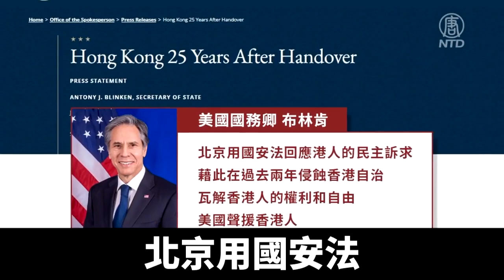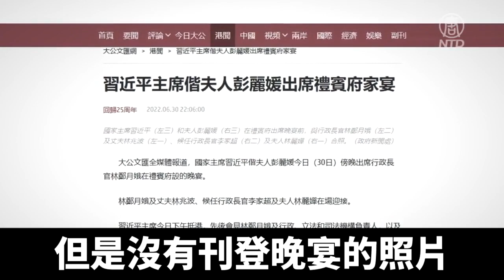習近平七一訪港閃回 安保空前｜@ChinaBreakingNewsTV ｜20220702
中共國家主席習近平6月30日和7月1日到訪香港，出席香港主權移交25周年大會暨新一屆政府就職典禮。這是習近平自中共肺炎疫情爆發後，首次到訪中國大陸以外的地方。

習近平7月1日出席新政府就職典禮時發言。他聲稱25年來，「一國兩制」取得舉世公認成功。他還提到制定《國安法》、修改選舉制度，確保「愛國者治港」。他強調，「一國兩制」是好制度，沒有任何理由改變，必須長期堅持。

大紀元專欄作家王赫： 「香港的一國兩制，習近平說它是個好制度，它其實是中共的一個醜事。因為它收回香港，但是香港人不喜歡，全世界都不接受中共這套制度。所以沒辦法，它要保留香港的制度，這才有了一國兩制。」

民主國家紛紛批評，中共對香港制度「五十年不變」的承諾才過了一半，已經踐踏了香港的自由民主，和高度自治。

英國首相鮑里斯‧約翰遜（Boris Johnson）和外交大臣麗茲‧特拉斯（Liz Truss）6月30日指出中共沒有遵守《中英聯合聲明》裡的承諾。兩人表示，英國不會忘記香港，要求北京履行國際義務。

美國國務卿布林肯（Antony Blinken）6月30日就香港主權移交中國25周年發表聲明說，北京用《國安法》回應港人的民主訴求，並藉此在過去兩年侵蝕香港自治，瓦解香港人的權利和自由。他表示，美國聲援香港人。

前大陸公安、民主公益人士董廣平：「現在西方國家已經把中共當作了對這個世界民主的一個最重大的一個威脅，所以要共同對付中共。那麼在香港的問題上就是很說明問題。中共在香港到底是搞一國一制還是搞一國兩制，那可不是看你怎麼樣說的，而是要看你怎麼樣做的。」

習近平的到訪讓港府啟動了空前的安保措施，大面積封鎖道路，參加歡迎儀式的人員由官方嚴格篩選，能去現場的媒體也受到限制，採訪人員被安排在很遠的地方拍照和錄像。

儘管如此，習近平6月30日晚上還是沒有在香港留宿，而是回到深圳。一度港媒還傳出連原訂的晚宴也被取消。自稱「愛國愛港」的大公文匯網30日晚上報導，習近平夫婦出席了禮賓府設的晚宴，但是沒有刊登晚宴的照片。

王赫：「那個安保的水平和技術，習近平住在香港在安全上應該是能夠充分得到保證。但是，他選擇不住香港，在這裡面固然有形勢緊張的因素，另一方面更重要的是，他對這個緊張的形勢的自我感應和判斷，是不是有些過度反應。」

董廣平：「去香港訪問，去香港出席活動，就是為了證明他的統治力，他想要連任。他為什麼晚上他不敢住香港？一個是安全考慮，另外一個就是害怕香港民眾遊行示威反對，他的臉上不好看。」

習近平這次來香港，也創下了香港的許多「首次」。例如香港的道教場黃大仙祠搭建了首個升旗台，成為香港第一個舉行升旗儀式的宗教場所。而中國大陸的寺廟、教堂和清真寺都被要求懸掛中共國旗，有些地方甚至還要懸掛中共領導人畫像。

香港媒體還透露，政府這次安排十分混亂。多名建制派人士抱怨，有些獲邀參加就職禮和升旗禮的嘉賓，後續沒有收到進一步通知和邀請函，懷疑當局或因進一步提高安保，收緊嘉賓數目。另外也有籌備七一活動的公務員吐苦水說，中共衛生部門不時改變要求，讓他們疲於奔命，因此很多細節安排遲遲未能落實。

7月1日中午，習近平及夫人彭麗媛結束香港行程，乘防彈車到西九龍高鐵站，離開香港。